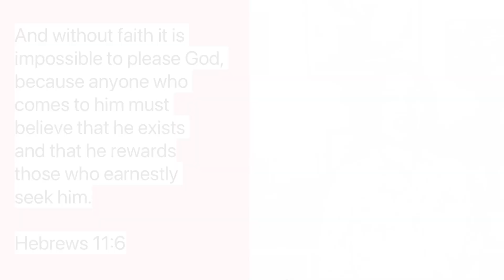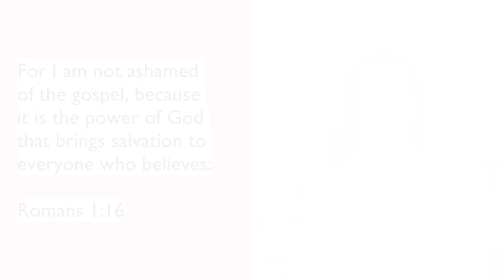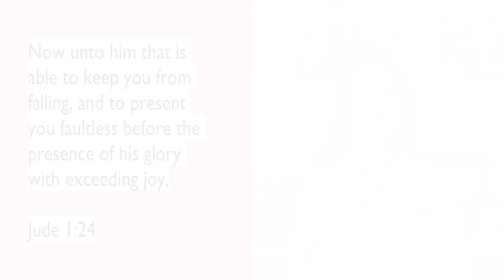How to Develop Inward (Faith) and Outward (Nail Care) Beauty Part 10 | Fedilyn Villota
Hello, I'm Teacher Fe. Today's video is about developing your own true beauty inward and outward. This is a series type of video and this one is the part 10 of it.

1.) Gentle and Quiet Spirit
2.) Godliness
3.) Prayerful
4.) Trustworthy
5.) Industrious
6.) Faithful and Diligent
7.) Grateful and Thankful
8.) Be Courageous / Fear Not
9.) Act of Kindness
10.) Faith

Music 👇🏻

About the Author:

Fedilyn Villota is the Founder and the School Principal of El Elyon Learning Center Incorporated, offering complete Pre-school, Elementary and Junior High School Education. With branches in Visayas (Cebu), Quirino Province in Northern Luzon and a main branch in Pasig City, National Capital Region (NCR).

Her worked experience after her graduation in Bible College last 1989- she worked as a Christian Education Director for six years in one of the largest Christian Evangelical Church in Mindanao. After getting married, she worked as a Pre-school Teacher and Values Education Teacher.

She is also a Co'Pastor of her husband Rev. Charlie D. Villota of El Elyon Family Global Ministries Inc.

Educational Background:

• Bachelors in Religion's Education
- Graduated 1989 (Mt. Apo Alliance Bible College, Cotabato)

• Specialization in Early Childhood Education
- Graduated 1999 (Center for Early Childhood Care and Development, Quezon City)

• Bachelor of Arts in Theology [AB Theology]
- Graduated 2016 (Baptist Bible Seminary and Institute, Taytay, Rizal Philippines)

• Master of Arts in Education [Major in Educational Leadership]
- Graduated 2013 (Pamantasan ng Lungsod ng Pasig, PLP (University of Pasig), Pasig City Manila Philippines)

-She is a Liscence Professional Teacher (LPT)
-She is also a Liscence Lady Minister 'Pastor' of the Gospel (LMG)
-She is an Authentic Member of National Cultural Indigenous Group of the Philippines (NCIP) in T'boli.